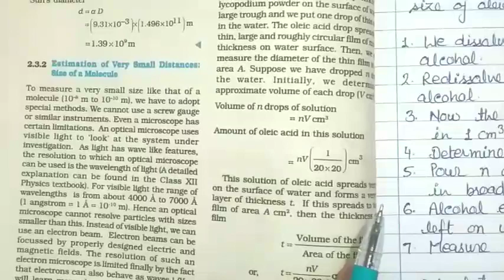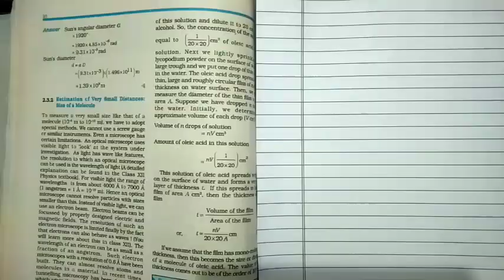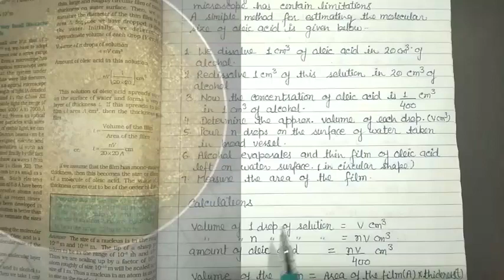| Estimation Of Molecular Size Of Oleic Acid | Units and Measurements | Part 3 |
Hey students, through this video I have tried to avail you all the necessary NCERT concepts of above topic. I hope by the end of this video you will be able to recall all details explained and solve problems as well.